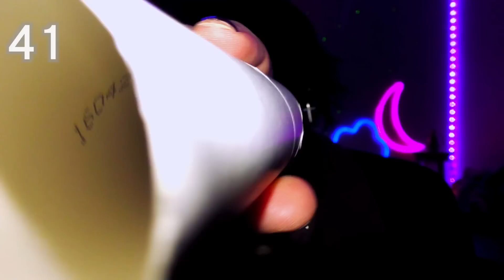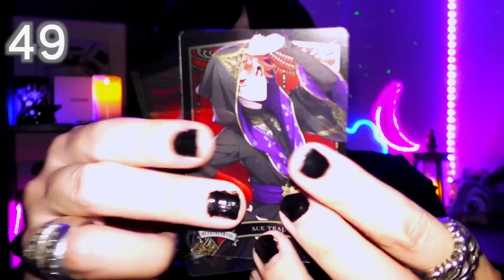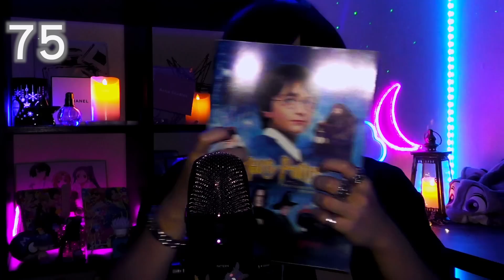【ASMR】すぐに熟睡したい方向け😴50分で100種類の最強トリガー｜with short role play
久しぶりの100トリガーです。
今回は確実に寝たい方向けの完全熟睡編です。
投稿してきた動画の中で一番大変でした（笑）

もし途中で寝てしまったりしたら、後日などで続きを見てくれたら嬉しいです！！

飽きないように見た目の変化や、ライトの変化をつけてみました。

少しだけロールプレイのようなフレーブなども入れてあります。

カメラタッピングやレンズタッピングの際はLO-FI
ASMRにしてあります。

音質の違いわかるかな？？

マウスサウンドやオノマトペなど囁き声のトリガーなども入れてあります。

ASMRで人気なものすべて詰め込みました。

50分近い動画なので、作業用BGM代わりなどにも使用できるかもしれません。

✝️Timeline

0:00 Preview
1:17 ガラス
1:27 びんのふた
1:41 ボトルの水
2:01 ボトルかたかた
2:19 ブラシ
2:35 ﾌﾞﾗｼﾌﾞﾗｼ
2:40 髪とく
2:55 ブラシかたかた
3:20 黒のマステ
3:35 マステゆらゆら
3:44 マステはがす
3:58 マステひらひら
4:12 マステ貼る音
4:38 スプーン
5:15 🥄かちかち
5:25 🥄すくう
5:34 ウォータースクイーズ
5:55 スクイーズぺたぺた💙
6:18 スクイーズぺたぺた💛
6:32 ぺたぺた
6:50 ✉️すりすり
7:03 ✉️開封音
7:28  🟫タッピング
7:50 🟫すりすり
8:08 🟫ゆらゆら
8:26 supreme
8:43 ふたかたかた
9:06 ミスト
9:42 ミストかちかち
9:55 ミストタッピング
10:14 ポンプゆらゆら
10:34 ポンプぷしゅぷしゅ
10:53 ネックレス
11:33 シャラシャラ
12:04 ガラスの水
12:20 💧ゆらゆら
12:39 白いやつ
12:48 カップ
14:04 🧻のしん
14:23 トゥクトゥク
14:43 🧻ゆらゆら
15:02 ⭐️
15:32 ⭐️くるくる
15:47 スライム
17:05 モンスターボール
17:25 ガビゴン
18:05 バラ
18:53 🥫
19:11 ツイステカード
19:36 レイキ
20:25 パズル
21:12 服すりすり
21:32 指輪
21:39 アームウォーマー
22:15 水時計
23:03 めがね
23:15 ぽこぽこのやつ
23:43 🎮ボタンかちかち
24:06 日焼け止め
24:51 びん
25:47 ブックライト
26:32 チューブ
26:53 コットン
27:40 ボコボコの丸いやつ
28:11 リモコン
28:45 ガチャガチャ
29:16 シナモン
29:44 ライター
30:10 ブラシ
30:45 木のお皿＆プラスチックのふた
31:25 白のマステ
32:24 まち針＆綿棒
33:34 香水
34:10 ライト
34:44 ハリポタ
35:20 いもむし？のおもちゃ
35:48 箱
36:08 ✂️
37:14 クリーム
37:34 3DS
38:15 砂時計
38:48 つぶつぶ
39:07 てるてる坊主
40:09 お掃除グッズ
40:45 キラキラノート
41:07 ペンケース
41:25 📖かきかき
41:46 ガチャガチャ
42:08 アルミ缶ケース
42:35 布
43:11 ゴム手袋
43:39 機械
44:08 香水
44:33 梵天
45:00 スライム
45:22  ラップ
45:38  ミスト
46:03 泡
46:21 ブラシ
46:26  ブラシ＋泡

もふこちゃんありがとう🥰

睡眠導入/眠る時/ASMRコスプレ/cosplay

【instaguram】